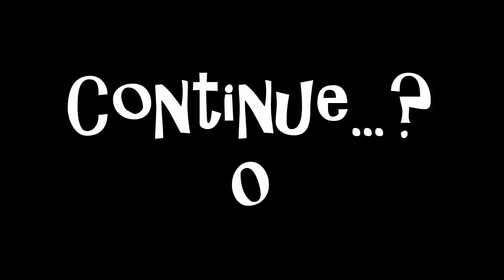Mighty Morphin Power Rangers (SNES) Part 5 - 32-Bit Boobs!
The boys decide to give Kimberly a swing, to see what kind of power she has behind those 32-bit tig ol' bitties. It's incredible what technology is capable of these days.